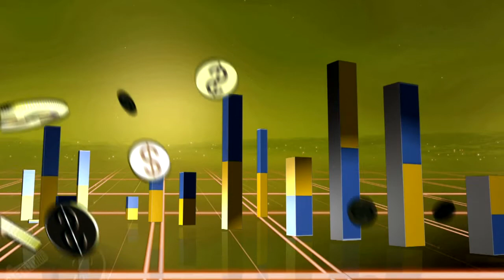Smart Money: Nguyễn Ngọc Oanh Vũ (Phần 1)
Nguyễn Ngọc Oanh Vũ: Chuyên Gia Phát Triển Tài Năng